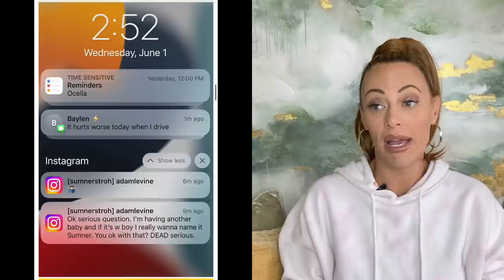ADAM LEVINE CHEATING ON VICTORIA'S SECRET WIFE: How To Tell If A Guy Will Cheat | Shallon Lester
🎉CANCUN: FEBRUARY 2023 🎉

Save 20% with code LOVESHALLON

 Save 25% with code SHALLON25

Maroon 5 frontman Adam Levine has cheated on Victoria's Secret model wife Behati Prinsloo with at least three Instagram models, chiefly Sumner Stroh who came with reciepts! I'll tell you how to tell if a man will cheat.